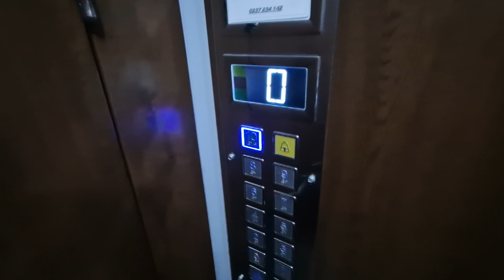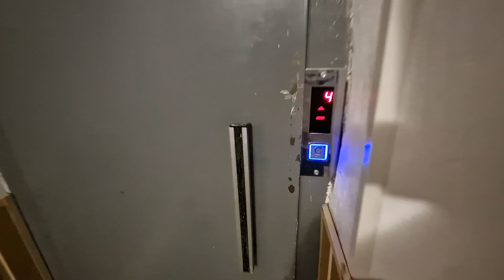Old modernized IFMA traction elevator @ Strada Plevnei 4,Bl.B5,Sc.1,Focșani,Romania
Technical specifications:
Manufacturer:IFMA
Type:Traction
Year:1977
Model:T142
Stops:11(P,1,2,3,4,5,6,7,8,9,10)
Capacity:4 Persons/320 KG

Filmed in:07 June 2024.Recording with Samsung Galaxy S22.